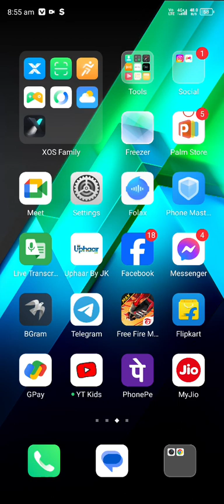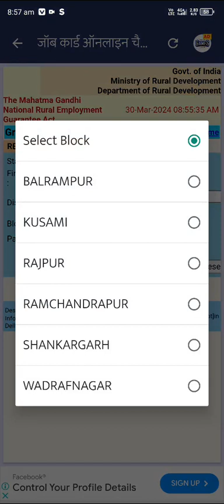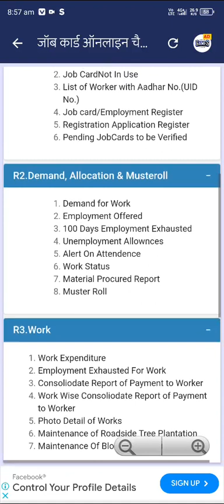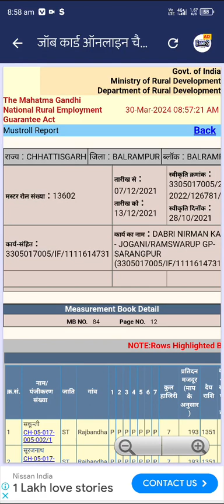narega app me apna hajrie kaisa dekha jankari video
star munesh Ram